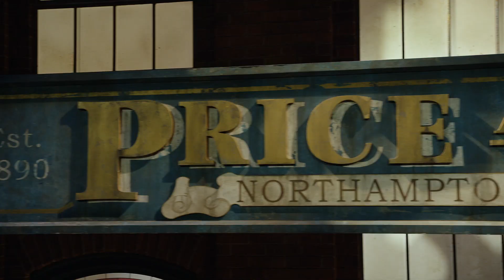KinkyBoots UKTour Trailer - Edinburgh Playhouse Christmas 2018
Winner of every major Best Musical award, including the 2016 Olivier Award for Best New Musical, ‘London’s hottest musical’ (Smooth Radio) KINKY BOOTS is strutting its way around the UK in 2018.

With songs by Grammy® and Tony® winning pop icon Cyndi Lauper, direction and choreography by Jerry Mitchell (Legally Blonde, Hairspray) and book by Broadway legend Harvey Fierstein (La Cage Aux Folles), this ‘dazzling, fabulously sassy and uplifting’ (Time Out) musical celebrates a joyous story of Brit grit to high-heeled hit, as it takes you from the factory floor of Northampton to the glamorous catwalks of Milan!

Coming to the Edinburgh Playhouse from the 10th December 2018 - 5th Jaunuary 2019